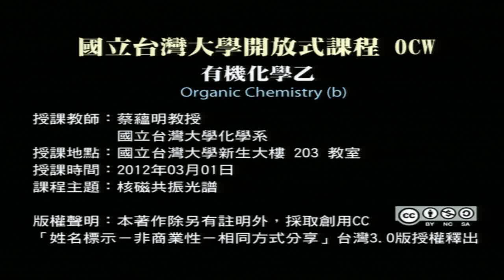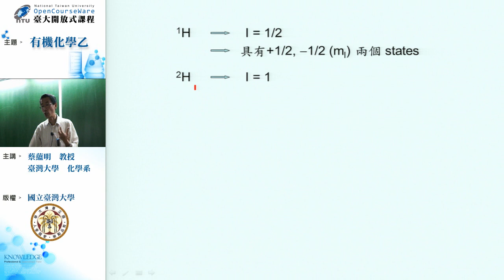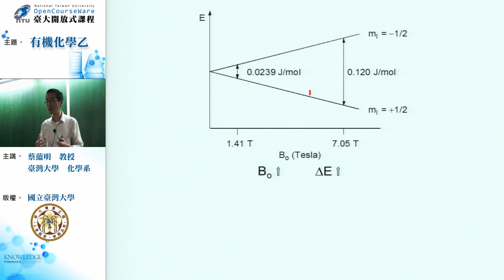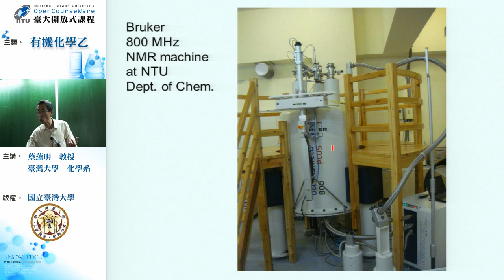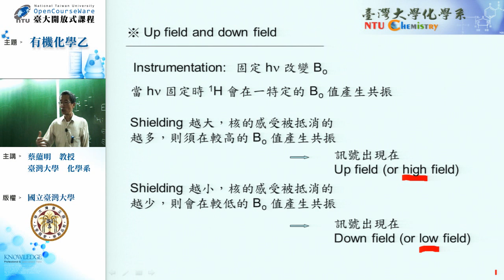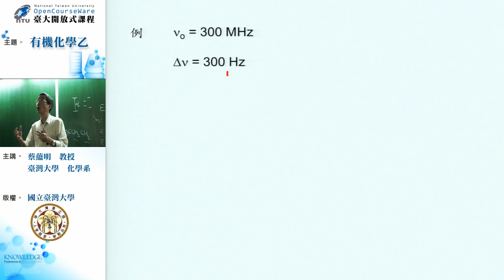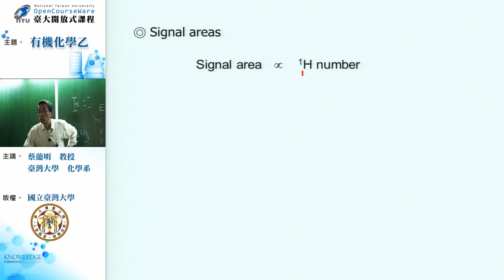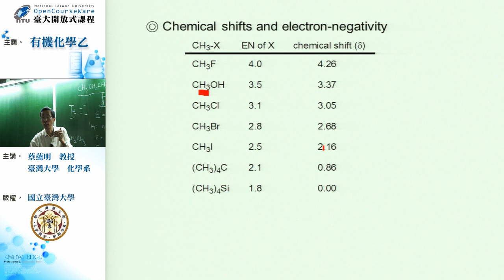[有機化學乙] 第14講、核磁共振光譜 1